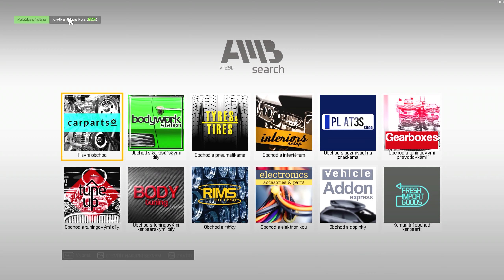Car Mechanic Simulator 2021 | Chevrolet Corveta #12 | Lets play | Česky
Další auto z aukce. V títo epizodě se pustíme do renovace auta Chevrolet Corveta. Je tu další díl ze hry Car Mechanic Simulator 2021.

Natočeno s volantem Logitech G29, tři pedály.

3.9.2021